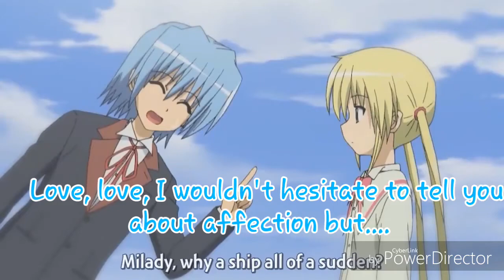Hayate x Nagi- Karakoi dakara shoujo koi wo suru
For all you lovely Hayanagi fans♡